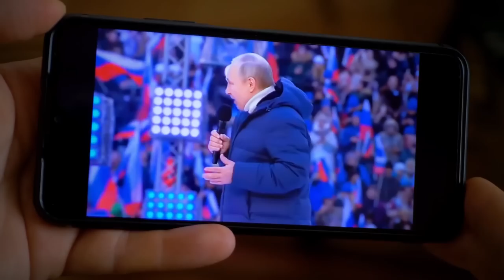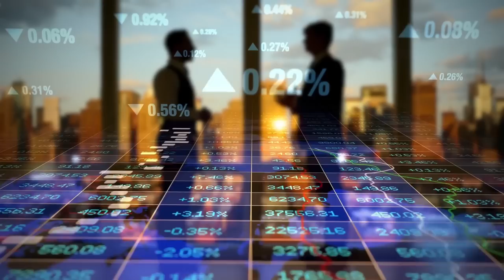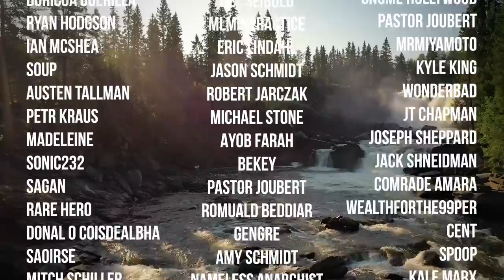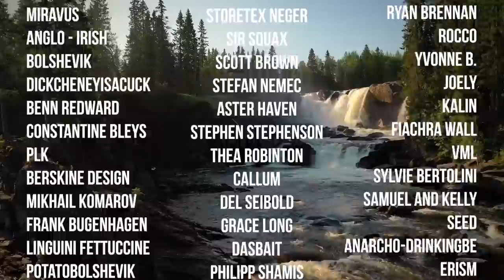Campism | No, Russia is NOT Anti-Imperialist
Referenced Sources:
Russia Matters (2019). What Is the State’s Share in Russia’s Economy?

CEIC Data (2019). Russia International Investment Position (IIP): Reserve Assets
Timestamps:
0:00 Introduction
1:40 Subscribe!
2:09 What is Campism?
4:46 Why is Campism Incorrect?
5:44 Yes, Russia is Imperialist
9:42 The Principal Contradiction Globally
10:15 "Anti-Imperialist Countries"
11:43 Conclusion
12:18 Credits